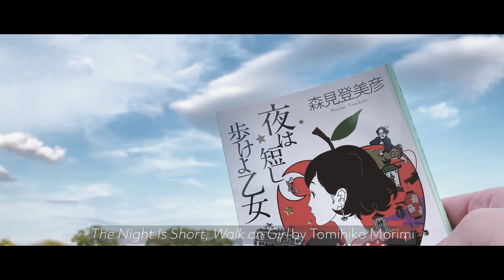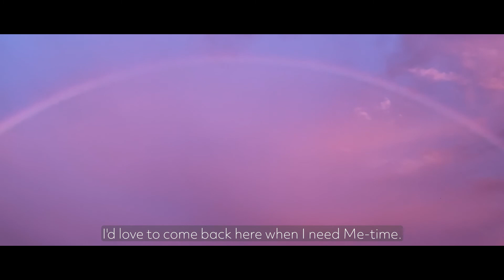“Me-Time” Along Kamogawa River in Kyoto, JAPAN【KYOTO Vlog】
August 2021
《Japanese subtitles available 🎬》

“Me-Time” Along Kamogawa River in Kyoto
When I have no room in my heart, I come here to empty my mind.
People spend their time in their own way, and I like the atmosphere so much.

If you want to clear your mind, just slowly pass the time without doing anything along Kamogawa River!

Emma

【About Me】
Emma 💐
Born and raised in Kyoto, JAPAN 🇯🇵
Sharing my everyday life in Kyoto